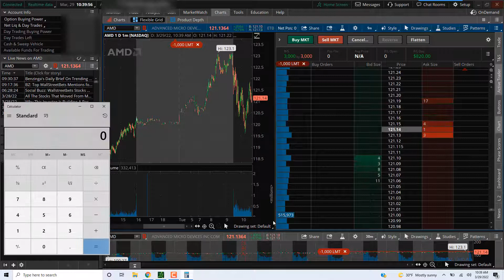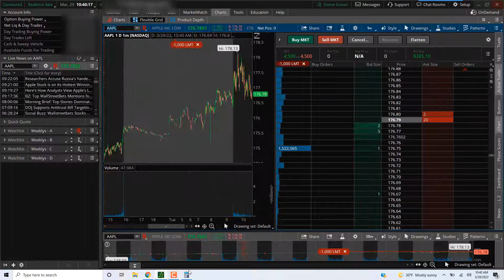Watch Me Day Trade || Made $1,105 on March 29, 2022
The title is self explanatory.  Nothing here should be considered investment advice.  I'm just a guy doing what works for me.

A few things:

1. To keep the length of the video reasonably short, I've edited out portions that I consider not to be important.

2. If that isn't enough for you, feel free to speed up the vid using YouTube's interface.  I personally watch everything on 1.5 speed...